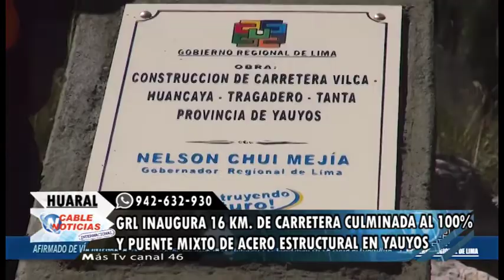GRL INAUGURA 16 KM DE CARRETERA CULMINADA AL 100% Y PUENTE MIXTO DE ACERO ESTRUCTURAL EN YAUYOS